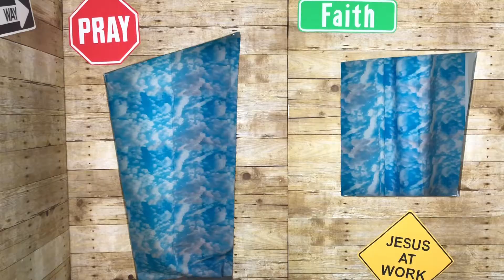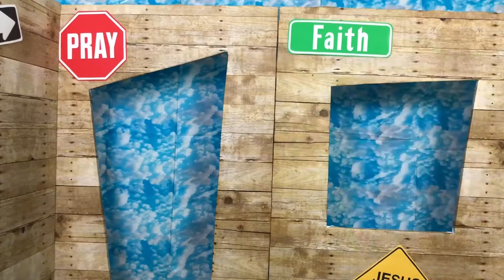Character building story for Kids-Being Creative with Ant-Man & The Wasp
Welcome to our character building story for kids! *WATCH UNTIL THE END TO SEE SOME BLOOPERS**

In our 5th episode Blaster Boy had a new recruit and his name is. BLASTER BEAR!!! We hope you like the new addition to the Blaster Boy army. In this adventure we Blaster Boy gets to team up with Ant-Man and The Wasp!!! Sin has turned on the self-destruct mode at Avengers Tower and it's up to Blaster Boy, Ant-Man and The Wasp to get creative in coming up with a plan to stop sin.

We are learning to be superheroes of the Word!  Each episode is a mix of live action and stop-motion, with an emphasis on the Bible, Gods Word.  This episode is about having self-control, which means doing the right thing even when you don't feel like it.

Our mission and hope are that we provide a channel of hope, fun, growth, and knowledge in the Word, to strengthen kids. And bring a light to youtube to help kids know that they have a savior and a God who loves them.

We were inspired by the music of The Bear Hug Band.  They are an awesome ministry with a heart to share the love of God through super fun and awesome music.  They have 2 albums that are awesome Christian kids songs.  Also, they are a Dove award nominated band!

Link for their album below on Amazon

We were also inspired by the book by the Steadfast Family called  Hero Training.  This is a great resource to dive in deeper with your kids in memory verse, activities and fun challenges for the kids.

We hope you enjoyed this video and will continue to adventure with us as we dive into Gods world and defeat the sin and darkness in the superhero world.  We wanted to put a different spin on teaching kids the Bible, and presenting ways for kids to learn the Bible in a fun way using superheroes.

For this video, we used a combination of iMovie and stop-motion studio.

Here are links to our other Blaster Boy Adventures